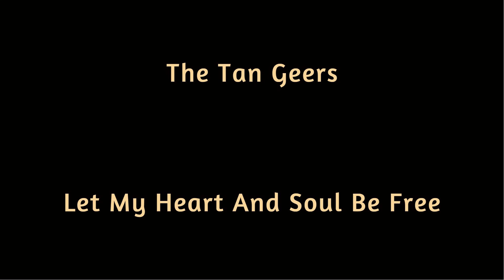The Tan Geers Let My Heart And Soul Be Free